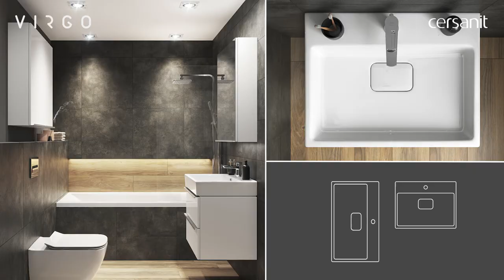Cersanit - VIRGO Collection - An innovative approach to beauty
The conceptual VIRGO collection by Cersanit is an innovative approach to combining form with functionality. The bold combination of simple geometric shapes with elegant design and modern system solutions makes this collection suitable for a whole range of styles and aesthetics. The wide range of choices in each of the available product categories guarantees a comprehensive offer for your bathroom and allows you to completely develop an interior with a coherent character. Surprising minimalist and timeless aesthetics, great attention to detail in the finishing, and a multitude of sizes and product variants ensure unrestricted freedom of design. Choose the elements that best fit into your plan and create the space of your dreams:
- bathroom furniture
- ceramic washbasins
- CleanOn: no rim toilet
- hygienic bidet
- comfortable bathtubs